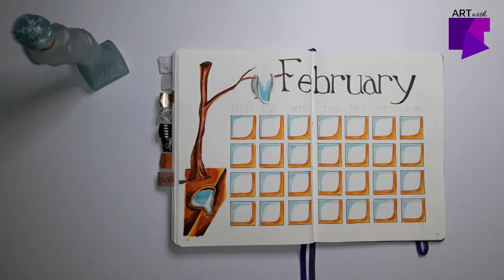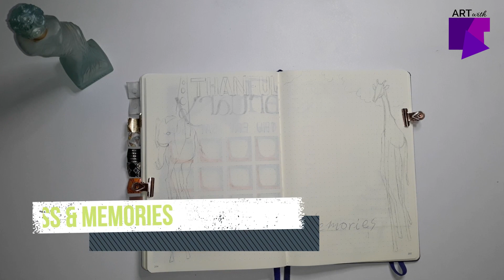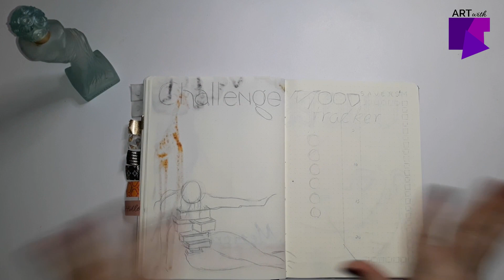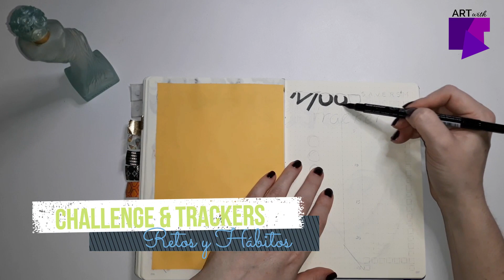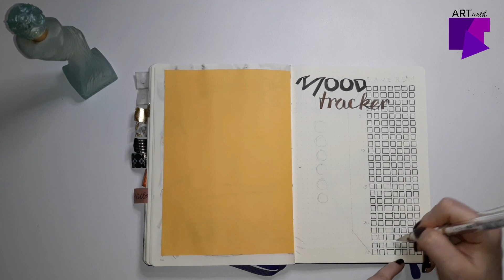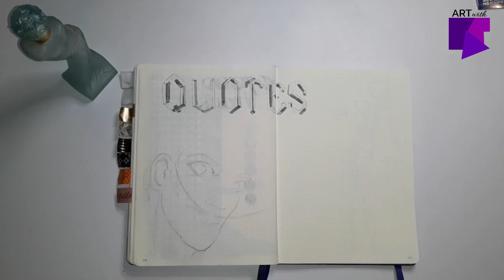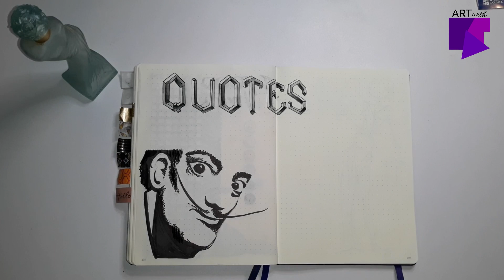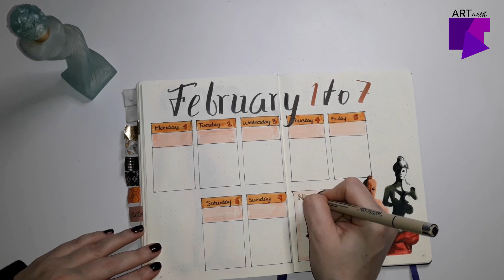FEBRERO SURREAL: Planeo el mes de febrero con estilo de Salvador Dalí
¡Febrero esta aquí!

Y llegó tan rápido.

¡Feliz aniversario! Este mes, Art with KT cumple un año. Muchas gracias por tus visitas, por tus likes y por tu apoyo. Este espacio fue creado con la idea de compartir contigo ideas para que seas un maestros de la organización, mejores tu vida al ser mas productivo, tranquilices tu mente, y tengas uno de los mejores medios para dejar salir tu creatividad al unirte a esta comunida y practicar el Bullet Journal.

El minuto en el que este tema se me vino a la mente, supe que lo tenía que hacer. Febrero es especial por muchas razones... y ahora lo es mas pues será el mes de Salvador Dalí en mi canal. Febrero Surreal.

De esta forma, te llegarán notificaciones acerca de mis videos y me ayudas a compartirlos con el mundo entero. Mi meta es pronto llegar a los mil suscriptores, así que aprecio todo la ayuda que me puedas dar. No sabes lo muco que tu apoyo significa para mi.

Te veo pronto.

Keep creative, keep safe, and always, always be kind!

✦ FOLLOW ME ✦
Bujo Instagram: art_with_kt
Author Instagram: ktcastle_author

✦ SUPPLIES ✦
Bullet Journal
• Sakura Pigma Micron Pens
• Uni-Ball Signo UM-153 Broad Point Gel Impact Pen, 1.0mm, White/Gold/Silver
• Prismacolor Premier Illustration Brush Tip Markers, Assorted Colors
• Crayola  Super Tips Markers
• Color paper

✦ IMAGES ✦
Photo by Curioso Photography from Pexels

✦ MUSIC ✦
Provided by Filmora: Pages Turn- Drift